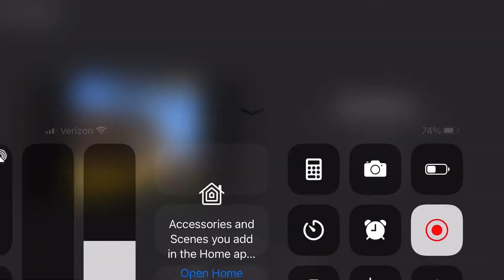Windy Christmas Day 2020 (special present for me) Part 1 of 5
Wind chime name: Bells of Vienna 74” patina green, Corinthian bells 55” patina green, Woodstock chimes space Odyssey, and more other ones down the house

It’s a 1 hour video in total